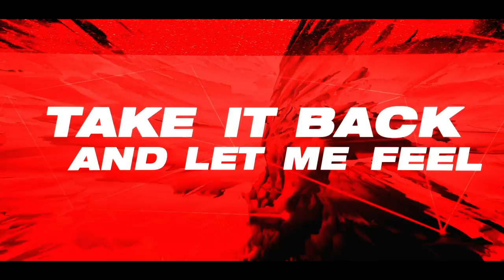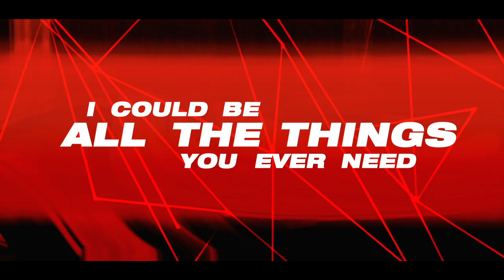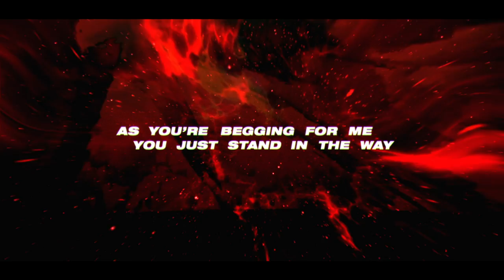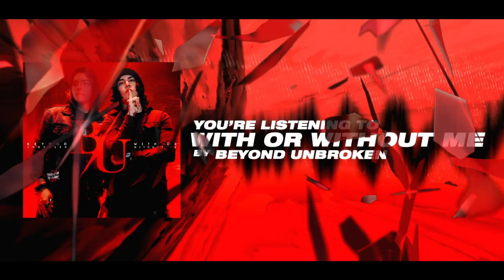Beyond Unbroken - With Or Without Me (Official Lyric Video)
Beyond Unbroken team up to bring you "With Or Without Me"
Exclusive release with Los Angeles based label @fixt

From the FiXT Radium: Nova anthology. A collection of exclusive tracks fusing modern electronics with cutting-edge rock and metal, bringing together a group of highly visionary, genre-defying artists to establish a music future without boundaries.

On the brand new track, "With Or Without Me," Beyond Unbroken serves up an innovative blend of trap elements with contemporary rock music for an invigorating and heartfelt creation. The song’s deep melodic sensibilities and chorus hook will resonate with listeners long after the track has ended.

Song: With or Without Me
Album: FiXT Radium: Nova
Artist: Beyond Unbroken
Mix & Master: Becko
Label: FiXT Radium

Pre-Order FiXT Radium: Nova!

Follow FiXT Radium!